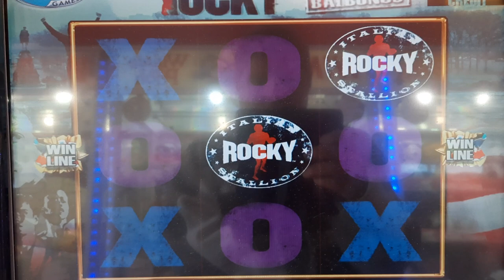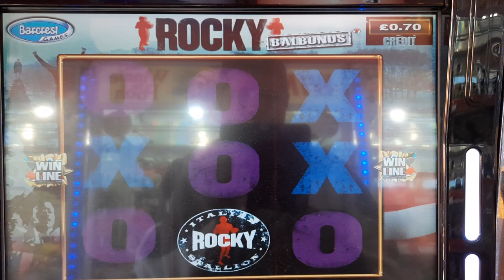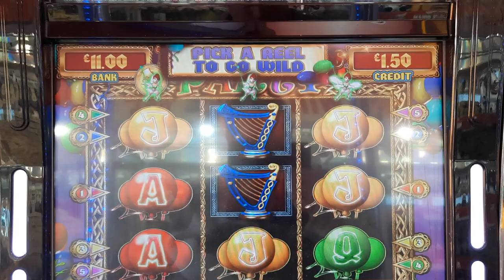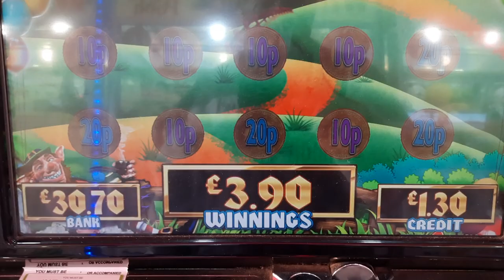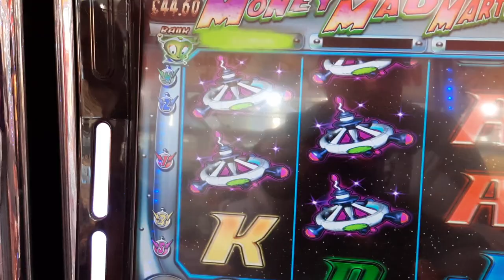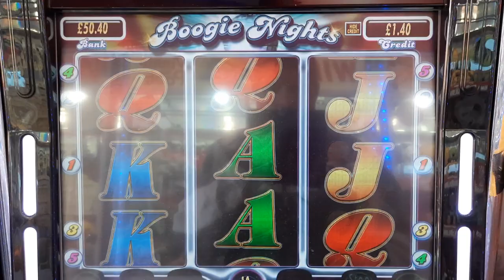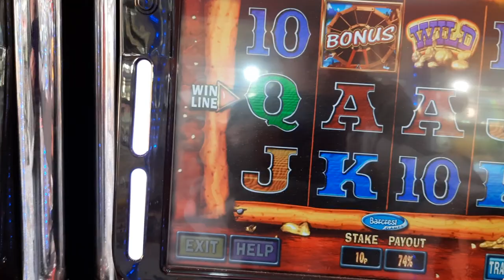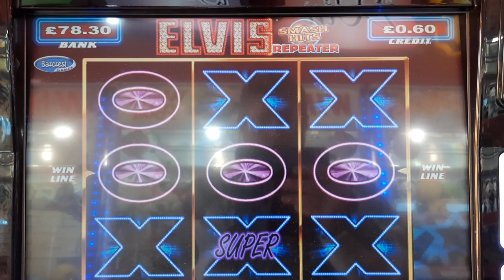Mixed Slots On Paignton Pier £5 JP'S